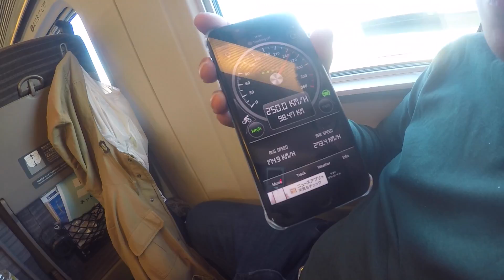[ JAPAN TOKYO GIFU HOKKAIDO TRIP ] DAY 6 : SHOPPING DAY AND GO TO HOKKAIDO.